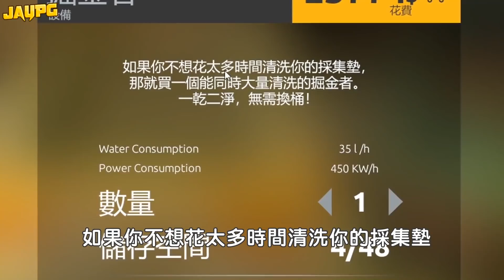【阿杰】輕鬆一天賺10萬，大家都誤會他了! EP.12 (Gold Rush: The Game 淘金熱)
賺錢還是需要對的方法~
缺一不可阿!!
看來離四級掏金又更近了